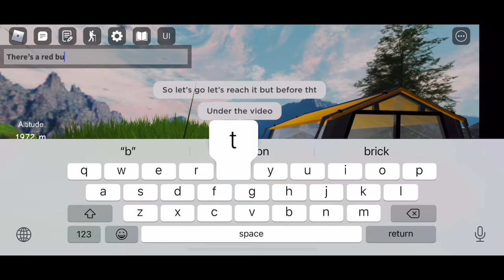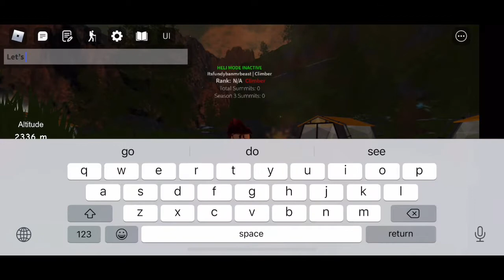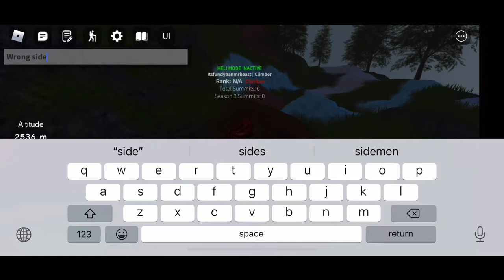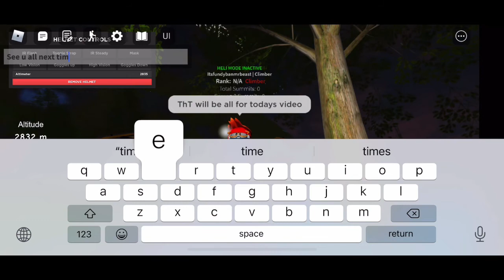Camp 1-2 was short/Mount Kenya#2/Roblox